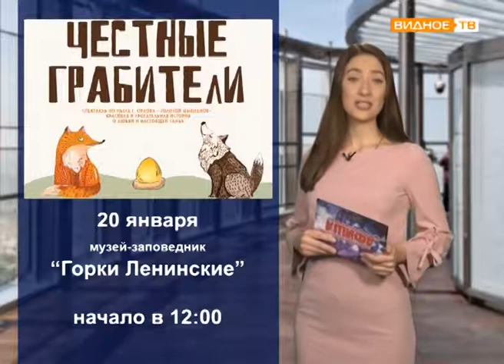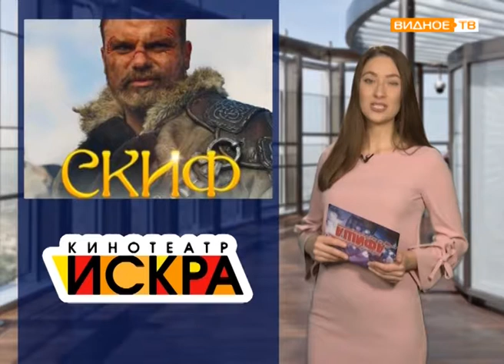Рубрика АФИША от 19.01.2018